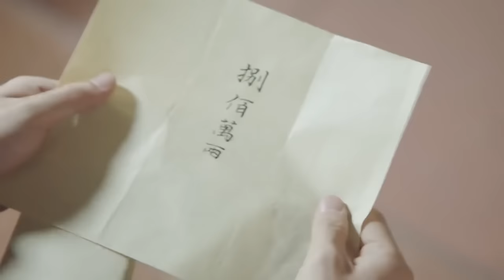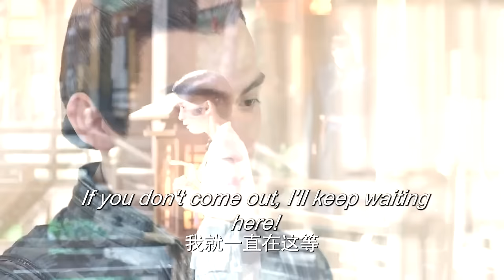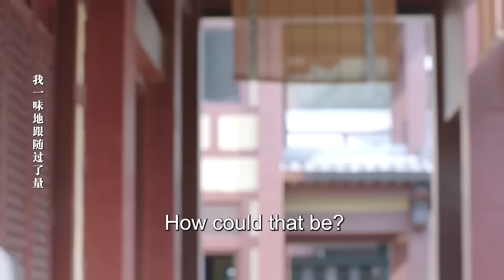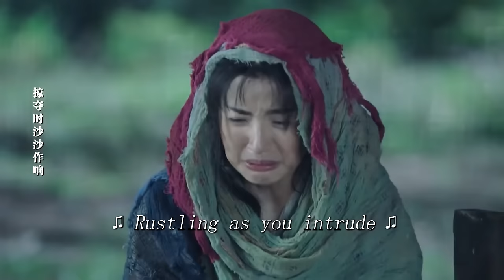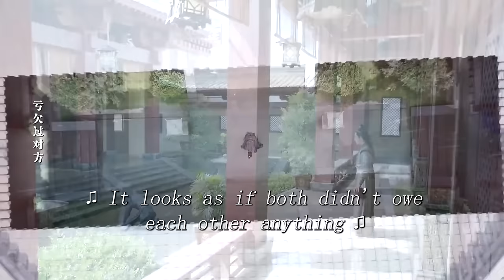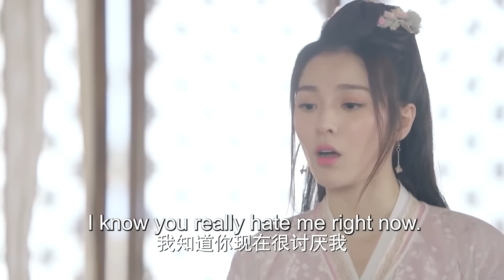MULTISUB《半城风月》18：圣女因身世卷入纷争被多方势力觊觎，化身乞丐开启颠沛流离的生活，却巧遇心慕之人共生情愫，一路行侠仗义执手走天涯（《三分野》张彬彬、《苍兰诀》虞书欣）❤️华语甜剧社